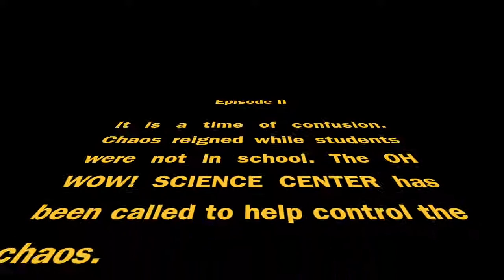Homemade Slime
Make slime with Issac!